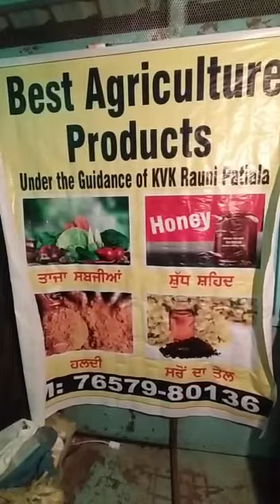ਪ੍ਰੋਡਕਸ਼ਨ ਅਤੇ ਪ੍ਰੋਸੈਸਿੰਗ ਕੇ ਵੀ ਕੇ , ਪਟਿਆਲਾ ਗੁਰਕੀਰਤ ਸਿੰਘ